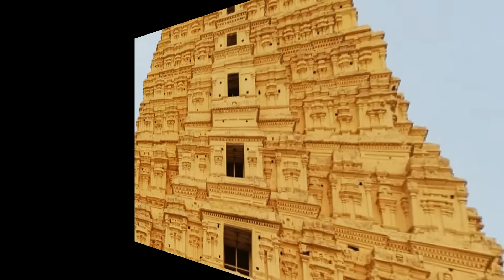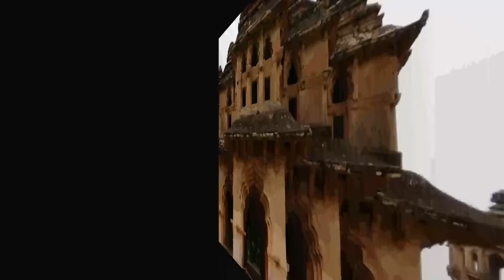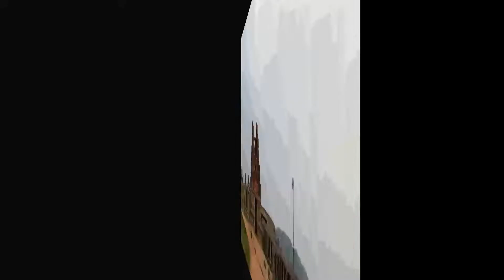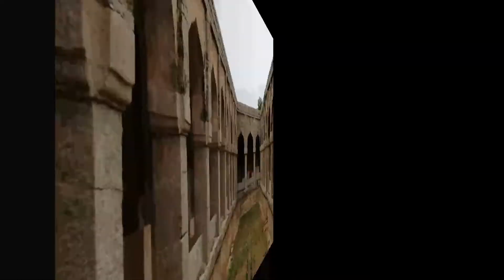SOLO BIKE RIDE IN INDIA PART - 3 HAMPI